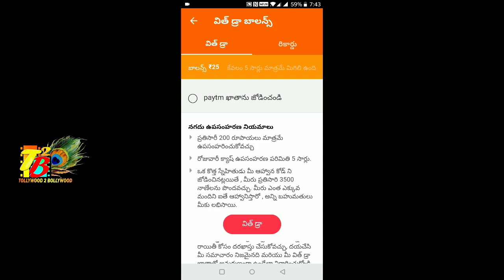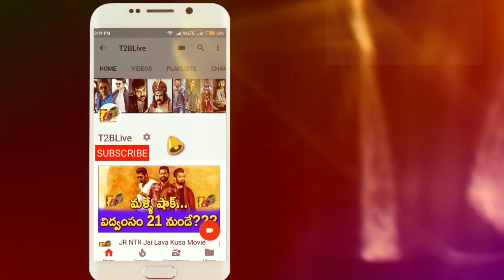JERSEY Collections: Nani "JERSEY" Total WW Collections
Download Official "Roz Dhan" APP from Google Play store